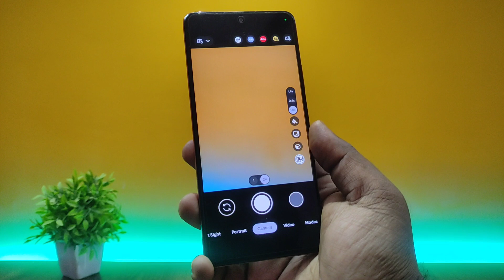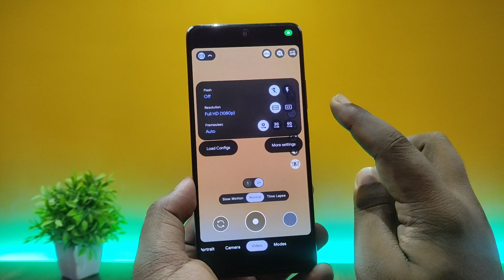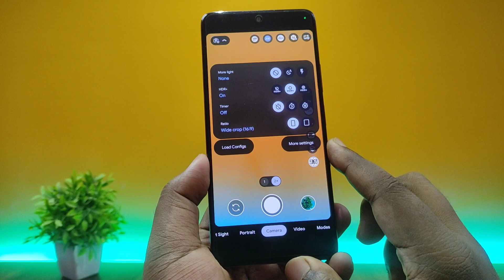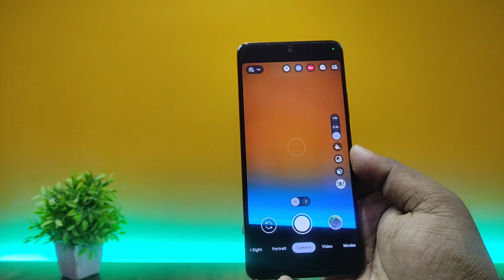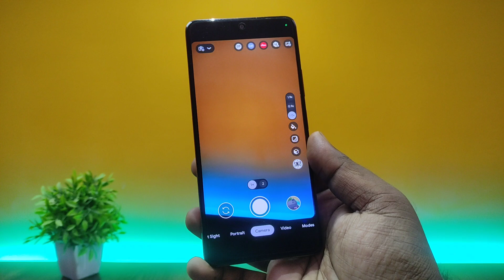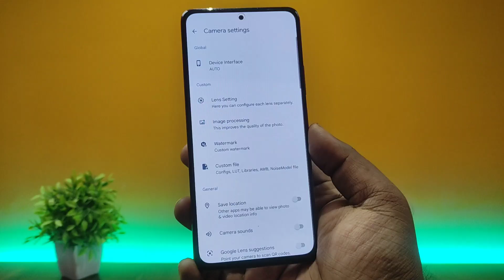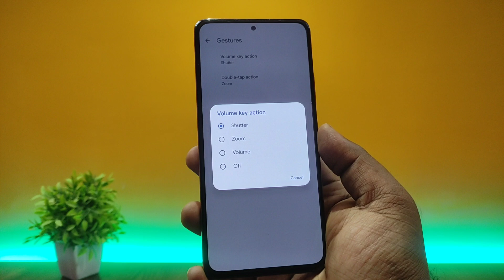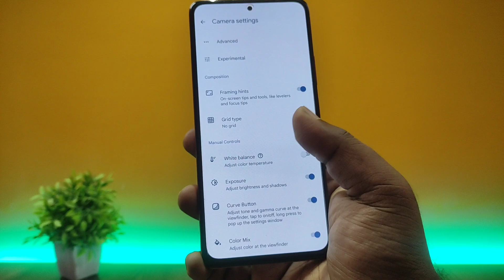GCAM AGC 8.8 v9.0 - Latest Features & Update